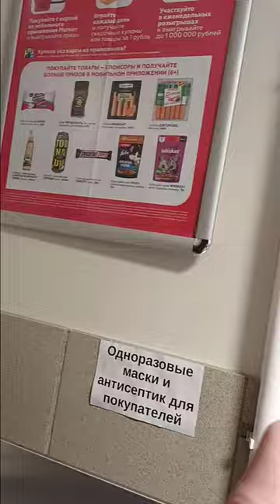george iv kostandi shop 15 shortsvideo shorts